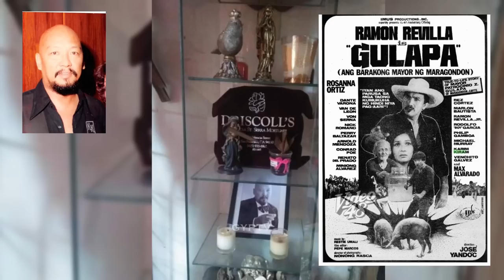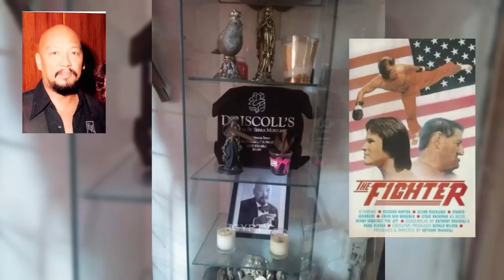Gravetour of the Famous E190en | Karim Kiram | Barangay Fairview, Quezon City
TAGALOG subtitle -Please activate Subtitle by pressing CC button on screen

Special Thanks to maam Yasmin Reyes Assad for making this episode possible!
In this video we visited the final resting place of KarimKiram or BernardinoReyesJr in real life at his surviving family residence in FairviewQC.